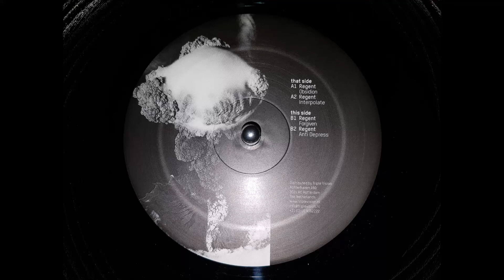Regent - Obsidion ( Planet Rhythm )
ARTIST(S): Regent
TITLE: Obsidion EP
LABEL: PRRUKBLK060 | Planet Rhythm 276
VINYL: 12 inch
STYLES: Techno

TRACKLIST
A1:    Obsidion
A2:    Interpolate
B1:    Forgiven
B2:    Anti Depress